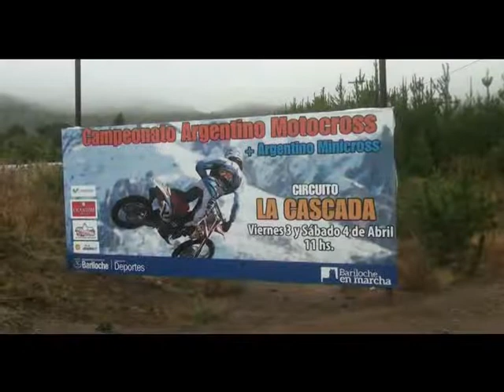CrossWorld 636 - Parte 2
MOTOWORLD CASILDA presenta el bloque 2 de CW 636: Campeonato Argentino de Minicross 2015 - Bariloche - Río Negro. Cat. MNX A y B 1ª manga y 65 cc 2ª manga.